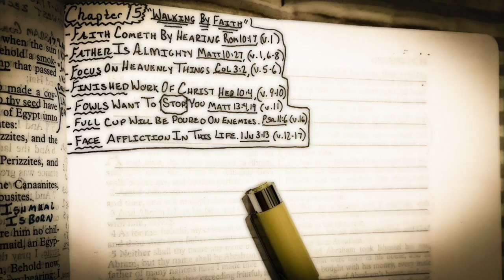Walking By Faith (Genesis 15)